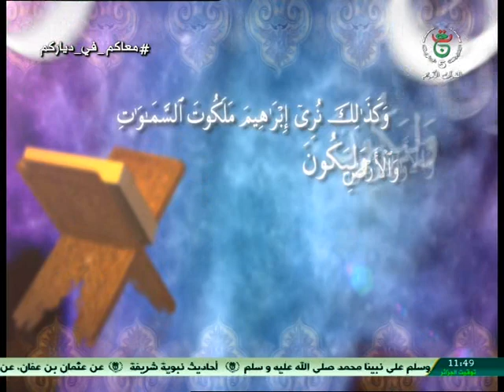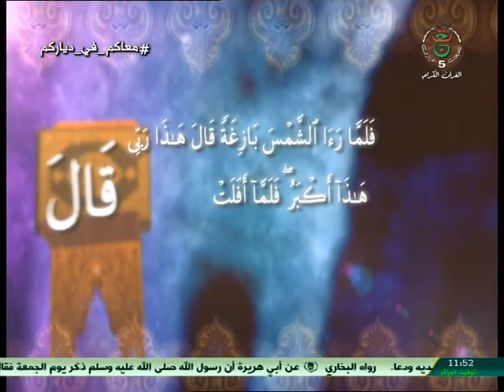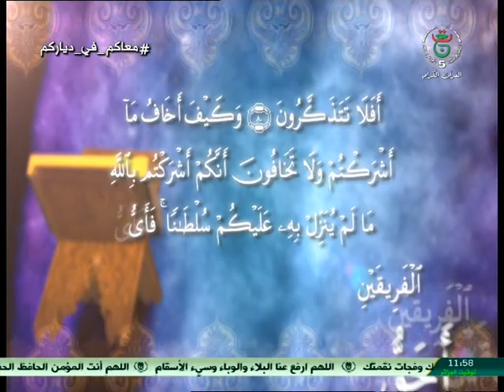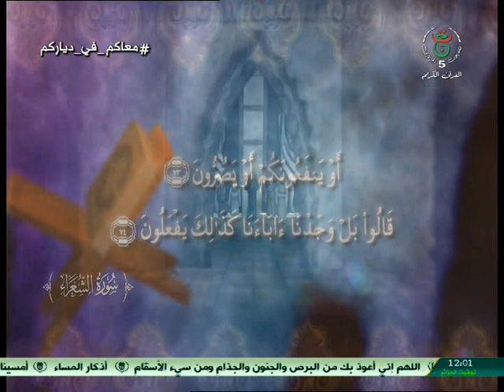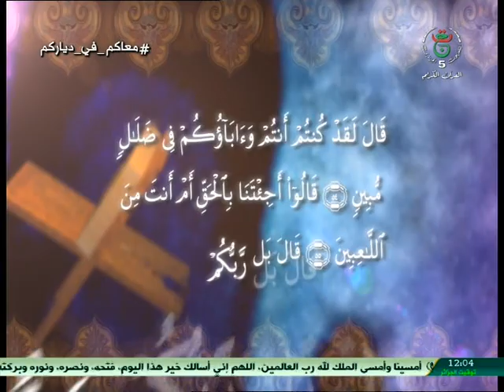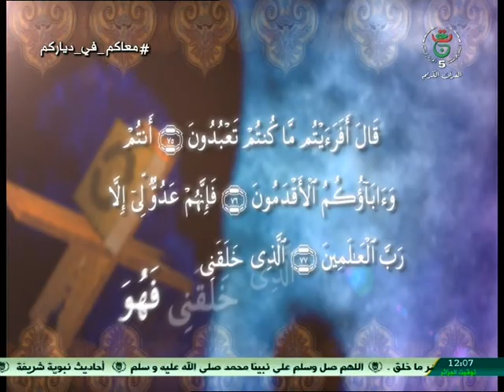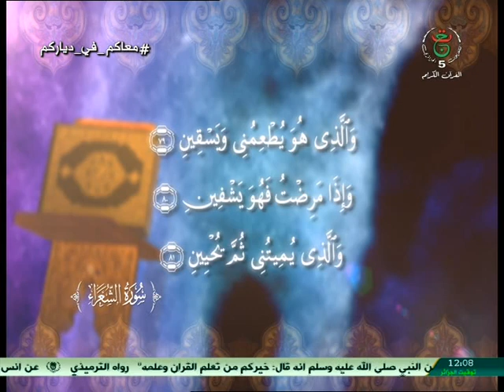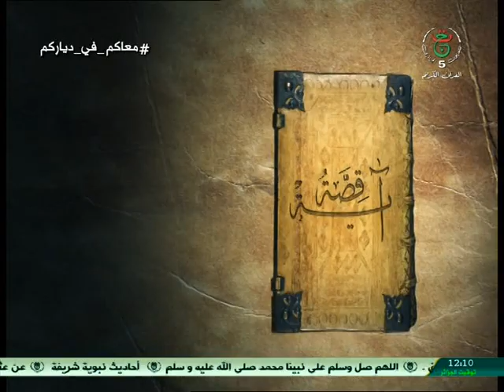قصة سيدنا إبراهيم و النقاش المنطقي sidna ibrahim